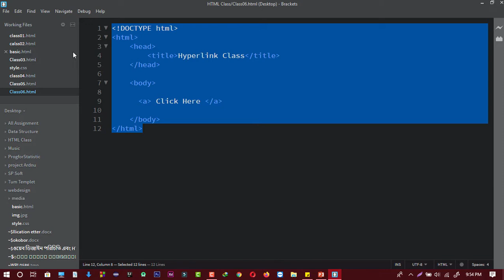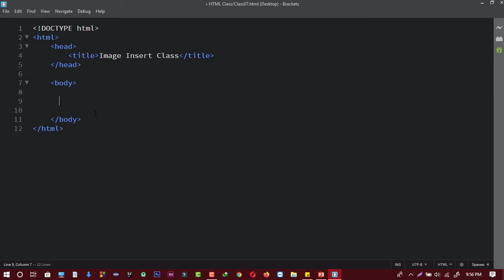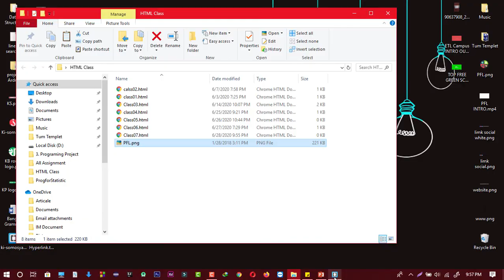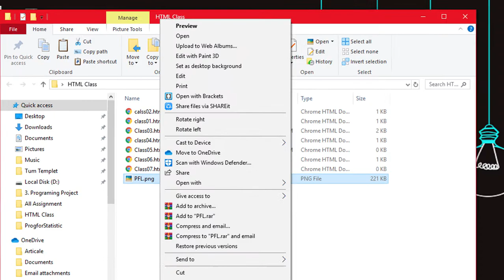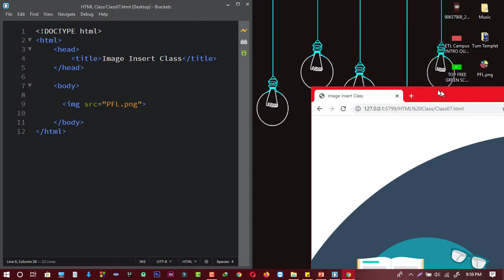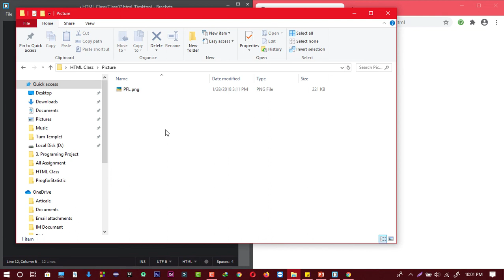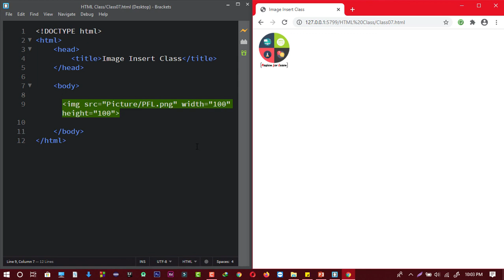Image/img কীভাবে ব্যবহার করবো | ওয়েব ডিজাইন পরিচিতি এবং HTML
✔Video Topic: How to use img tag? HSC ICT Chapter-4
✔Name of series: ওয়েব ডিজাইন পরিচিতি এবং HTML | Introduction to Web Design and HTML(HSC)